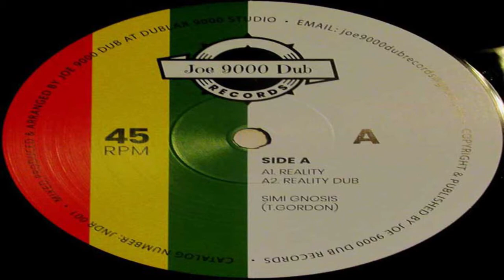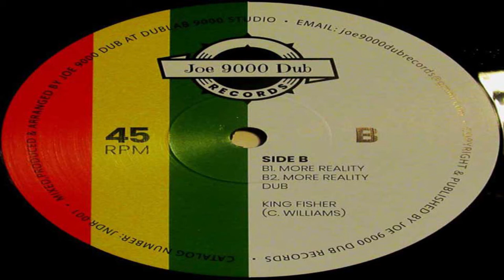Joe 9000 Dub Records Dub Steppers Reality Roots LeedsReggae.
One two releases from the Joe 9000 Dub Records based in Leeds